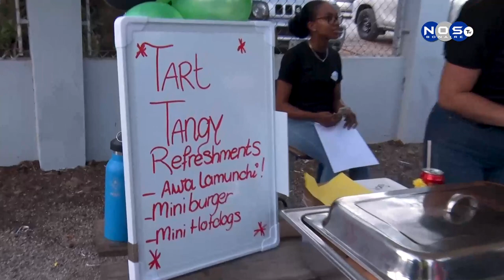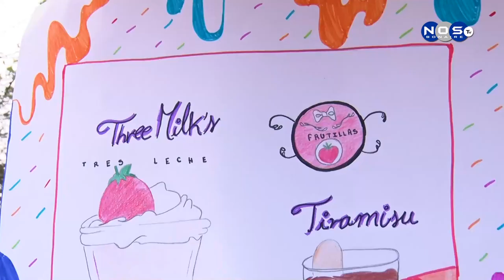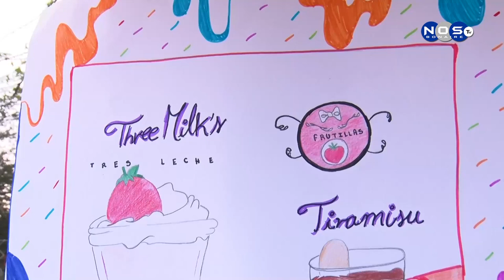2| Eksamen di MBO Bonaire materia komportashon di negoshante.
Segidamente nos a kombersa ku Delno Tromp kende a fungi komo eksaminado pa e materia ‘Komportashon di negoshante’ i algun di e hobenan ku a partisipa ne eksamen.